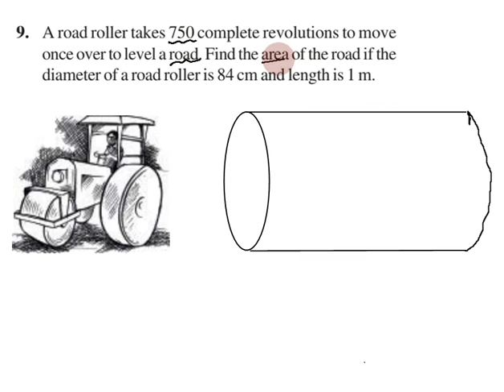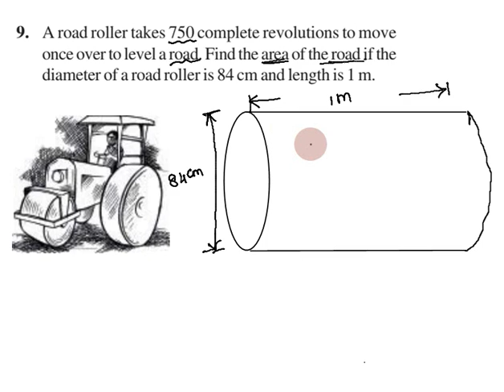CBSE Class 8 | Maths | Exercise 11.3 Q. No 9 in tamil | Chapter 11 | Mensuration in Tamil | NCERT